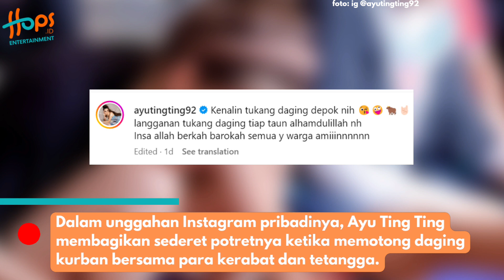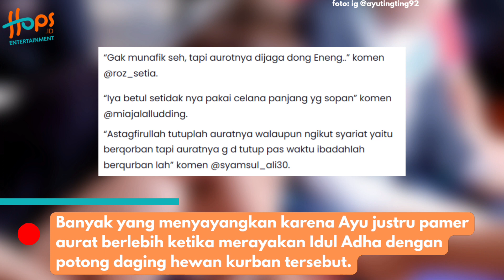AYU TINGTING DIBELA NETIZEN USAI DIHUJAT POTONG KURBAN PAKAI CELANA PENDEK!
Selebgram Hanum Mega menjadi perhatian publik setelah mengungkap dugaan perselingkuhan suaminya, Achmad Herlambang, di Instagram.

Berbeda dengan dua perempuan yang juga membongkar dugaan selingkuh suami yakni Inara Rusli dan Lady Nayoan, Hanum Mega menolak tawaran endorsement yang masuk ke akun Instagramnya. Yuk simak!